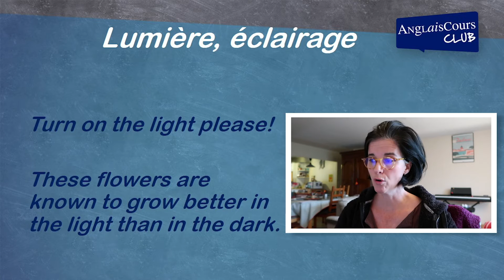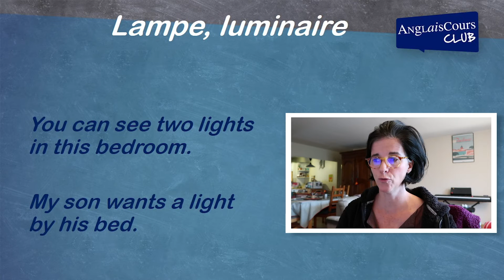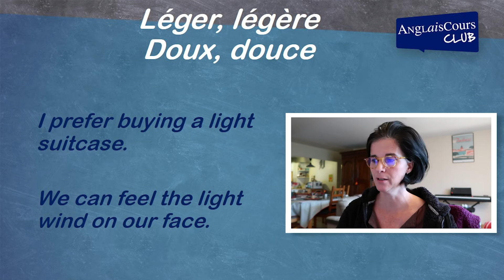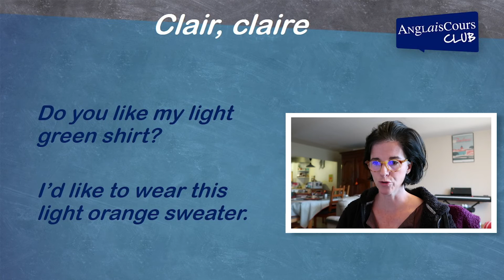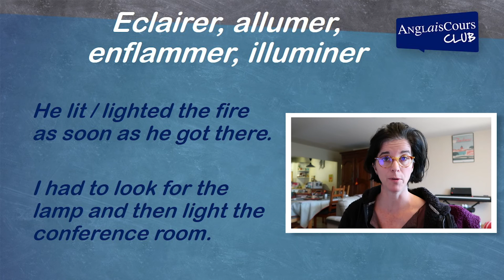Le mot LIGHT en anglais et toutes ses significations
Hello everyone. Dans cette leçon avec Sandra, nous allons nous pencher sur un mot que vous avez déjà certainement lu ou entendu, à savoir : LIGHT. En effet, ce mot est assez courant, car il veut dire plusieurs choses selon le contexte, et c'est à la fois un nom, un adjectif avec différentes significations, et un verbe. Sandra va nous expliquer tout cela avec des exemples.